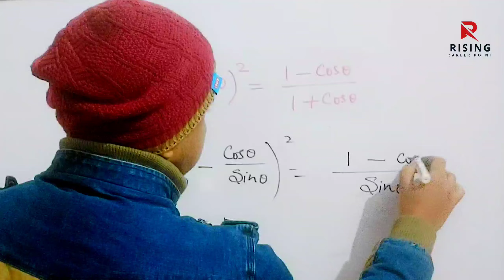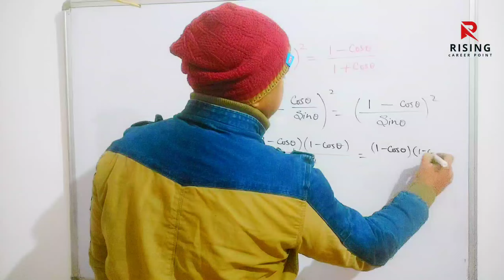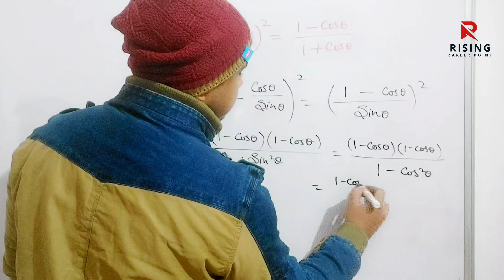Trigonometry class 10 viral question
Trigonometry बोर्ड परीक्षा 2023 बड़ा बदलाव | Bihar Board exam 2023 news today | Board Exam 2023 latest news बोर्ड परीक्षा 2023 बड़ा बदलाव | Board exam 2023 news today | Bihar school examination board
Dosto aaj ki es video me maine bataya hai ki aapka 2023 me board exam hoga ya nahin ke baare me isliye aap es video ko shuru se ant tak complete jarur dekhen.

Cover Topic :-
2023 board exam class 10
2023 me board exam hoga ya nahi
2023 me board exam kaise hoga
2023 ka board exam kab hoga
Kya 2023 me 10th board exam hoga
Kya 2023 me board exam hoga

Bihar board exam news 2023|Bihar board 12th exam pattern 2023|Bihar board inter matric exam 2023

बिहार बोर्ड डमी एडमिट कार्ड 2023 10th
बिहार बोर्ड डमी एडमिट कार्ड 2023
बिहार बोर्ड 12th डमी एडमिट कार्ड कैसे चेक करे
Dummy admit Card 2023 10th
Dummy admit Card 2023 12th
dummy admit Card kab aaega 2023
Bseb dummy admit Card kab aayega 2023
Bihar board intermediate dummy admit Card 2023
12th dummy admit card kaise sudhar kare 2022
bihar board dummy admit card 2023 bihar board dummy admit card 2023 10th
"dls education
Sumit sir

matric ka dummy admit Card kab aayega
bseb dummy admit Card 2023
bihar board exam dummy admit Card 2023
bseb inter dummy admit Card kab aayega
bihar board 12th dummy admit Card kaise download kare
bihar board inter dummy admit Card kaise download kare
bihar board 10th dummy admit Card kaise download kare
Bseb inter dummy admit card download 2023
bihar board dummy admit Card download 2023
bihar board 12th dummy admit Card download 2023 link
bseb dummy admit Card kab aayega
bseb exam new guidelines
bihar board news today
bihar board exam latest update

objective kitna rhega
objective kitna aaega
2023 mein objective kitna rhega
2023 me kitna objective rahega
 bseb latest update
bihar board 2023 exam pattern
 bihar board
2023 board exam me kitna objective rahega
bihar board 2023 me kitna objective hai bseb inter matric new exam pattern 2023
 bihar board exam new pattern 2023
2023 के एक्जाम में कितना ऑब्जेक्टिव रहेगा बिहार बोर्ड में कितने ऑब्जेक्टिव पूछे जाएंगे